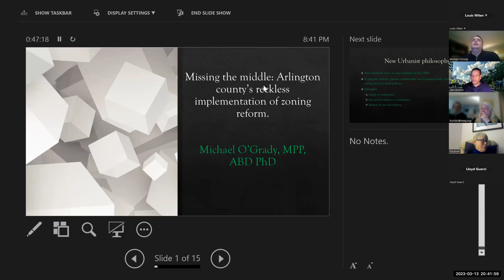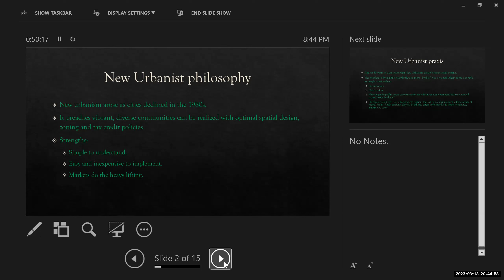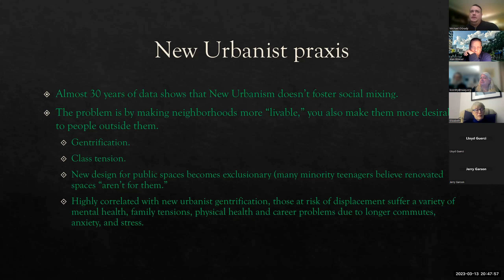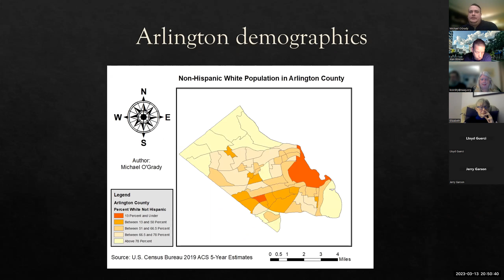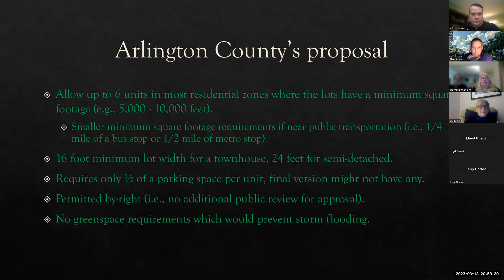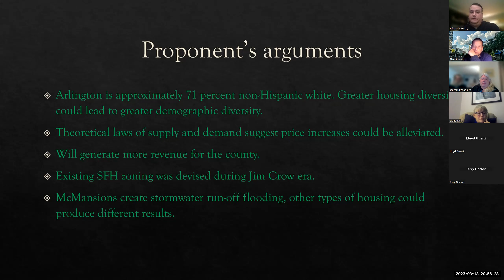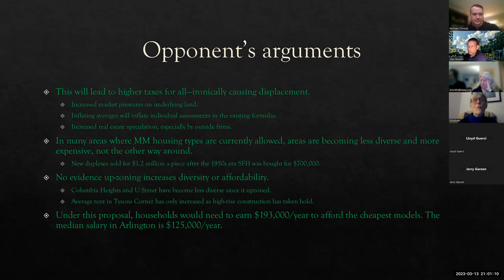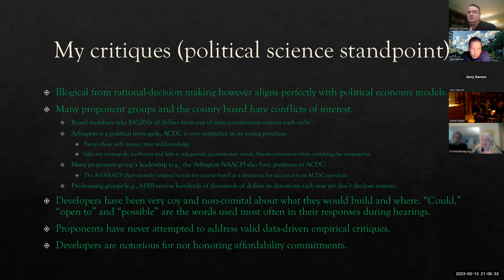Affordable Housing - Montgomery County Civic Federation - March 13, 2023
The Montgomery County Civic Federation thanks Dr. Scott Bruton, acting Director, Montgomery County Department of Housing and Community Affairs, and Michael O'Grady, Research Economist at Virginia Commonwealth University for their excellent presentations on "affordable housing" in Montgomery and Arlington Counties.